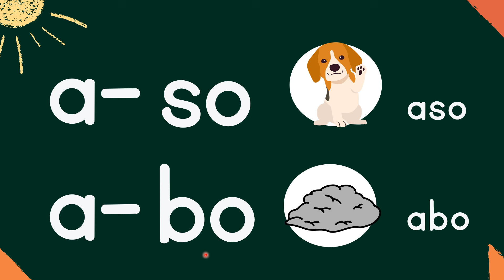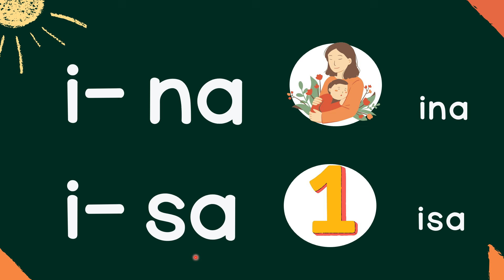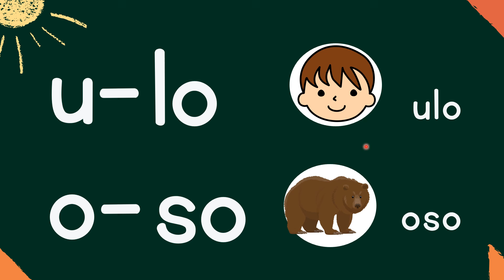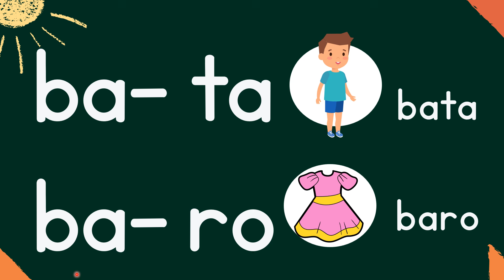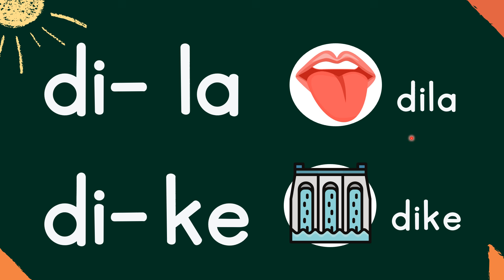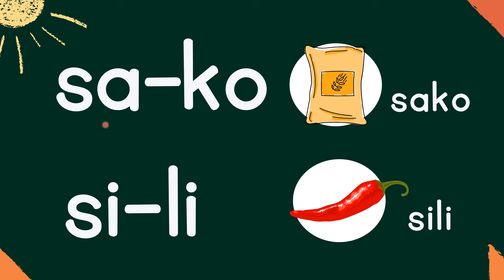Magsanay Bumasa ng mga Salitang may Dalawang Pantig -- Filipino Phonics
FREE Printable Worksheets for Children:
FREE Worksheets / Activities / Exercises for Children/Parents/Teachers

Inside  @BasaBata
Hakbang sa Pagbasa
Alpabetong Filipino
Ponetiko
Pagbasa sa Filipino
Maikling Kwento
Sentences
Alphabets
Reading practice for kids
Phonics
Spelling words
Reading comprehension
Reading for grade 1
Short stories
Grammar
Science
Math
Bible verses